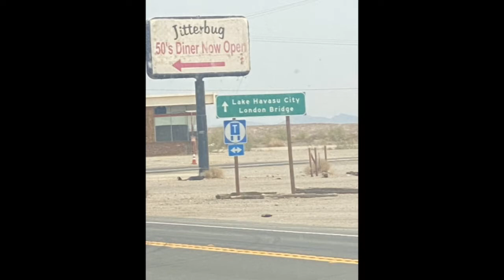DJI Drone Mavic Pro Platinum - Flying Above in The Desert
Flying out in the Desert today and Back home